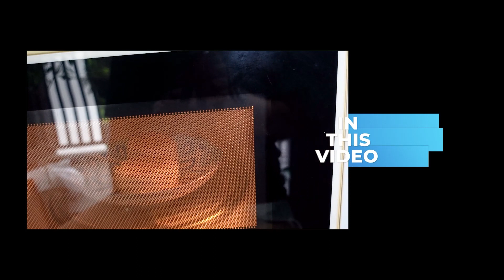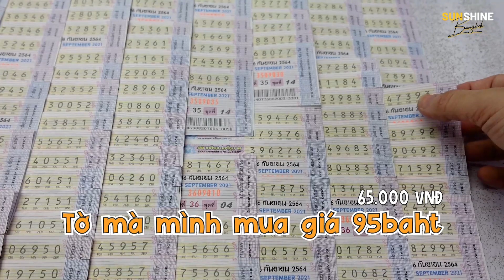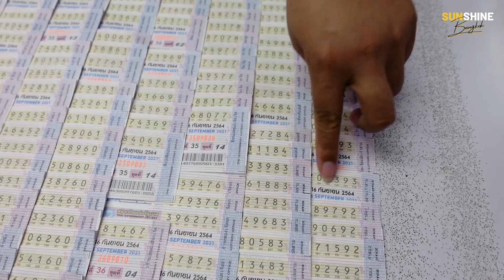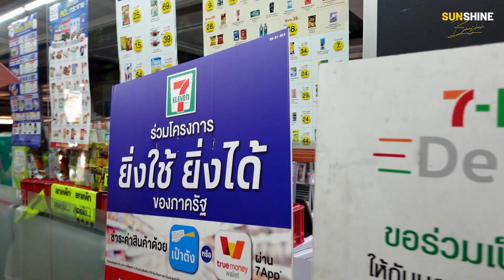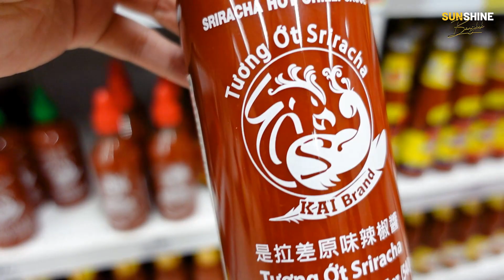[Eng]🇹🇭 NGẮM BANGKOK MỞ CỬA LẠI VÀ HỌC NẤU MÓN THÁI VỚI NGƯỜI THÁI | Bangkok at night after lockdown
Hi chào mọi người, mình là Minh - hiện đang sinh sống ở Bangkok, Thái Lan.

Mình làm videos về tất tần tật mọi thứ về Thái Lan và trải nghiệm của mình khi sống tại Thái Lan.

Timestamps:
Intro 00:00
Bangkok streets 1:12
Eat Moo Kratha 2:05
A small night market 4:14
Thai friend visits me 5:24
Big C Extra 5:43
Thai food cooking class 6:49
Thai basil minced pork 8:34
Let's eat 10:00

I'm Minh, a Vietnamese girl currently based in Bangkok, Thailand.